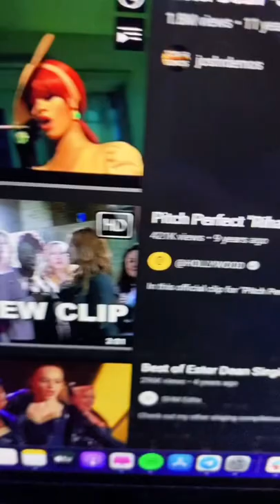Who Sang This Song The Best